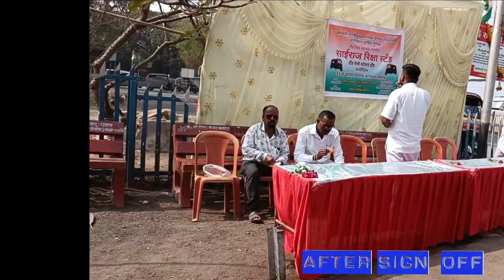🎉26 Jan को 10 ALP पहुंचे अपने home transfer से 🎉 | बस 2 घंटे ड्यूटी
ravichauhan813

ALP कैसे बने ?👮👮| Procedure क्या है ? |  Vacancy कब आएगी ?🙄 | 3 ALP देंगे आपके जवाब | कैसे बने ALP ?

Loco Pilot Running Room कैसे होते हैं !!! क्या सच में 5 ⭐ जैसे

Types of Leave ? क्या  Loco Pilot🧑‍✈️ को दिवाली की छुटटी मिलेगी ? Waiting Ticket WL50 घर कैसे जाए??

1K Special Vlog🎉  बिछड़े यार का 1 साल बाद मिलना 🎉 1 Trip मे LPG और LPP के साथ काम किया कैसे ??

basic math
rrb bhopal